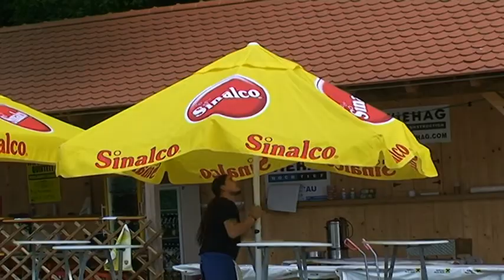Der Pfeifenmacher - Intro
Der Pfeifenmacher - Historienspiel  von Martin Winklbauer
Es spielt die Eringer und Mininger Theatergrupp´n
Eine LOHBACHFILM Videoproduktion